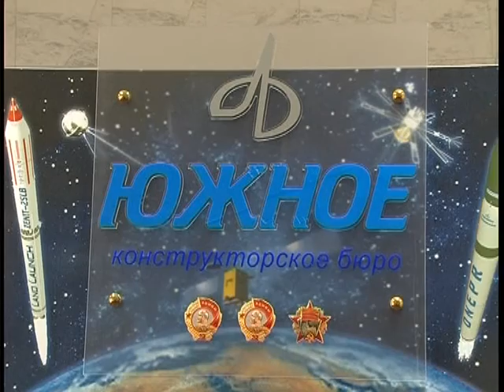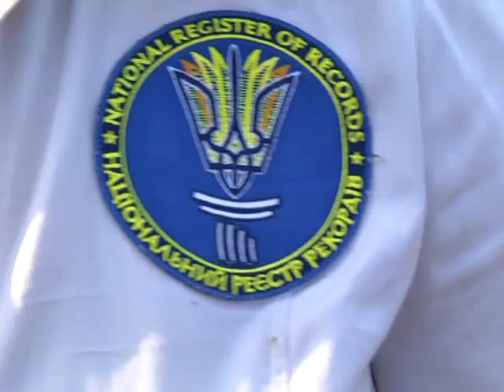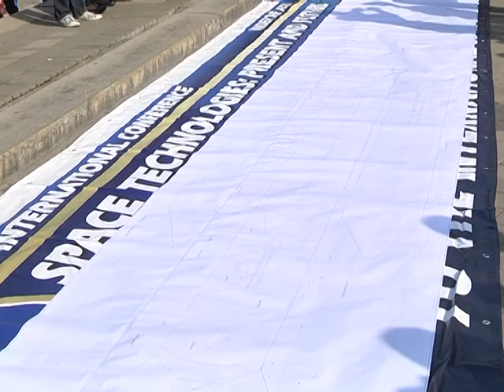Инженеры КБ Южное установили рекорд в день космонавтики